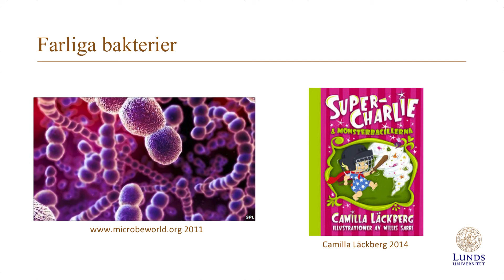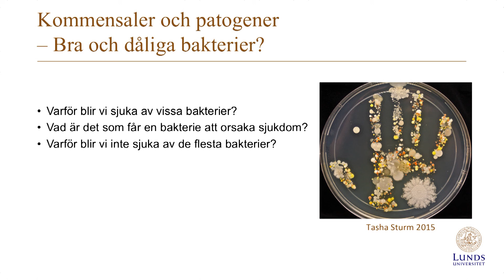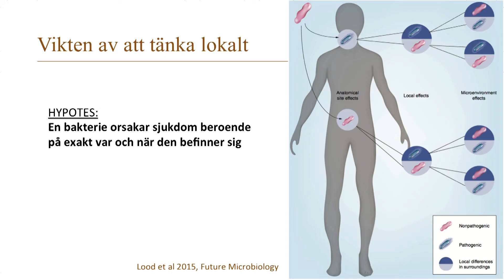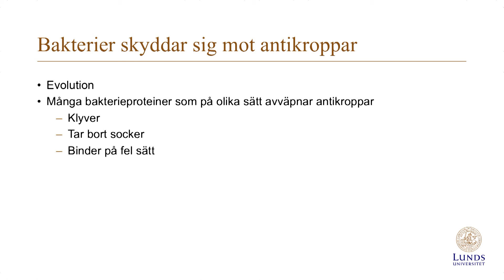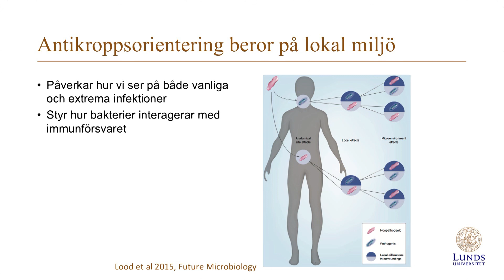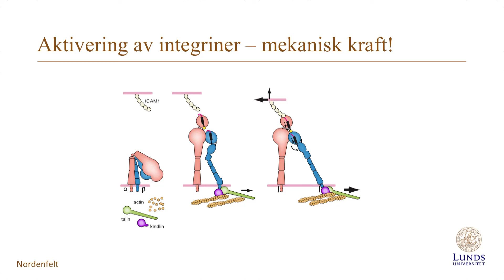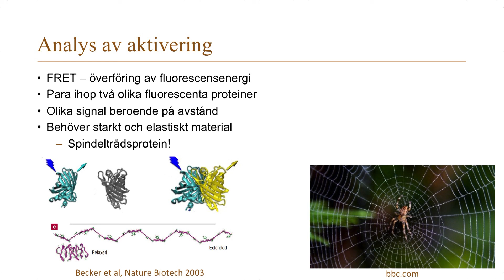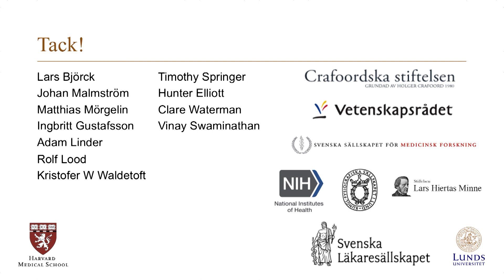Crafoords vetenskapsluncher - Varför gör vissa bakterier oss sjuka?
Pontus Nordenfelt, biträdande forskare, infektionsmedicin.
Vetenskapslunch på Martas Café, Stadsbiblioteket i Lund den 13 april 2016.